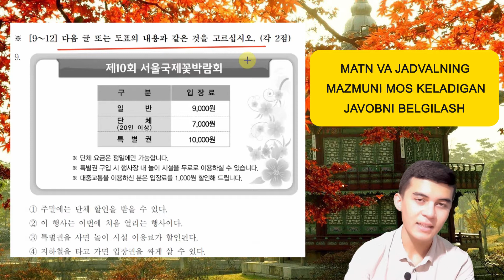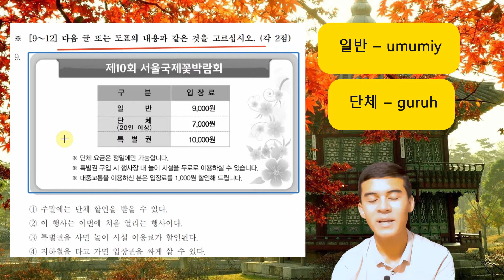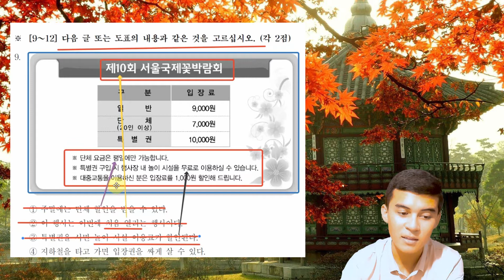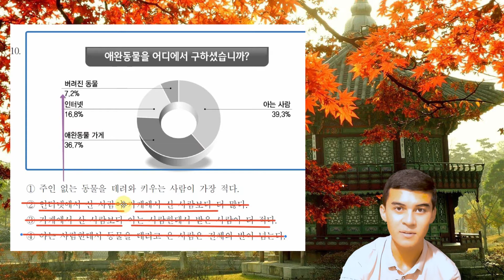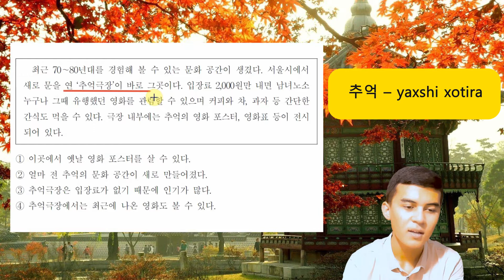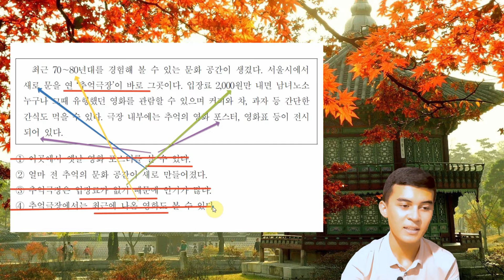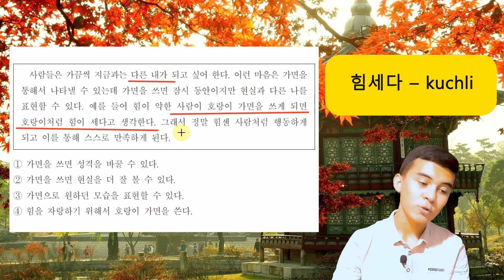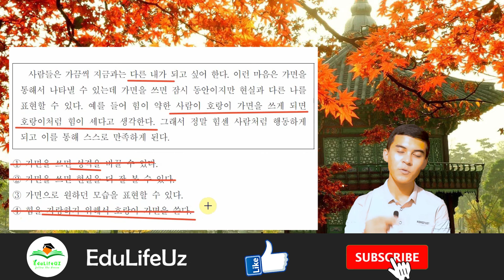35회 TOPIK II 읽기 9-12 번 문제 해결법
Videoni boshqa do`stlarga ham ulashishni esdan chiqarmang!
Taklif va savollaringizni izohlarda qoldiring!

Qo'shimcha ma'lumotlar uchun quyidagilarga ham bog'lanishingiz mumkin.
Biz sizni kutamiz.
Telegram kanal va guruhimizga a’zo bo’ling u yerda qo’shimcha kitob va foydali materiallar yuklab boriladi: